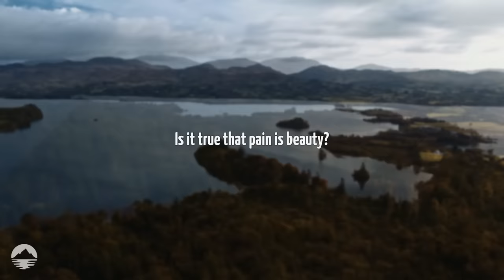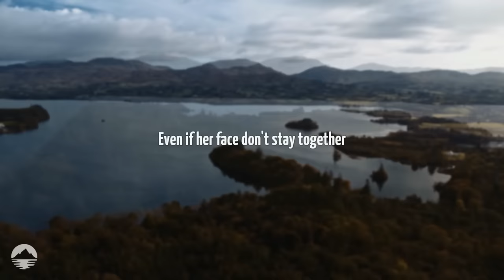Melanie Martinez - Mrs. Potato Head | Lyrics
[Intro]
(Ooh, ah-ah)
(Ooh, ah-ah)

[Verse 1]
If you weren't born with it
You can buy a couple ornaments
Just be sure to read the warning, kids
'Cause pretty soon you'll be bored of it, ha-ha
Sexual, hey girl, if you wanna feel sexual
You can always call up a professional
They stick pins in you like a vegetable, ha-ha

[Pre-Chorus]
Kids forever, kids forever
Baby soft skin turns into leather
Don't be dramatic, it's only some plastic
No one will love you if you're unattractive

[Chorus]
Oh, Mrs. Potato Head, tell me
Is it true that pain is beauty?
Does a new face come with a warranty?
Will a pretty face make it better?
Oh, Mr. Potato Head, tell me
How did you afford her surgery?
Do you swear you'll stay forever?
Even if her face don't stay together

[Post-Chorus]
Ooh, ah-ah
Ooh, ah-ah

[Verse 2]
If you want a little more confidence
Potatoes turn to French fries, yeah, it's common sense
All you need's a couple more condiments
And a hundred thousand dollars for some compliments, ha-ha
It's such a waste
When little girls grow into their mother's face
But little girls are learning how to cut and paste
And pucker up their lips until they suffocate, ha-ha

[Post-Chorus]
Stay forever, stay forever
Ooh, ah-ah
Ooh, ah-ah

[Outro]
(Ooh, ah-ah)
(Ooh, ah-ah)